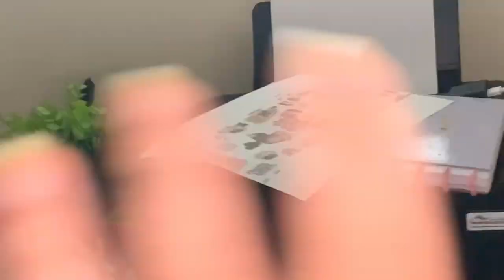Rotina com shih tzu dia de banho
Neste vídeo vou mostra um pouco da minha rotina com a minha shih tzu.

Assista támbem

Como dou banho na minha shih tzu em casa